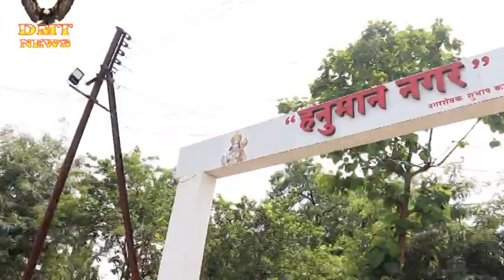|Chandrapur |DMT NEWS|